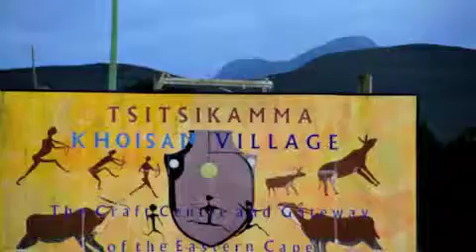Le spot de surf de MOSSEL BAY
le spot de surf se trouve a la pointe ou il y'a le phare  les vague casse face aux camping de Mossel Bay  de belle droite  un jolie bowl parfait